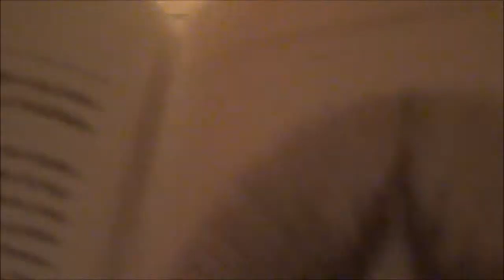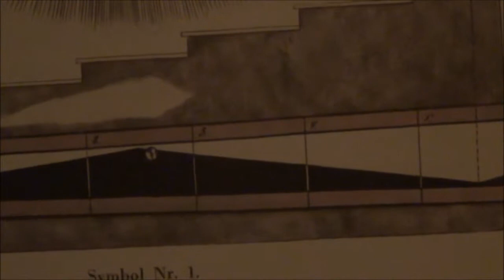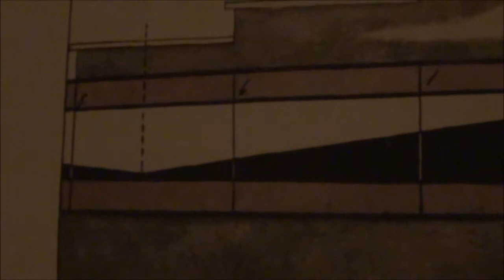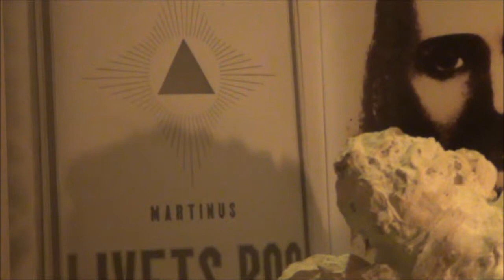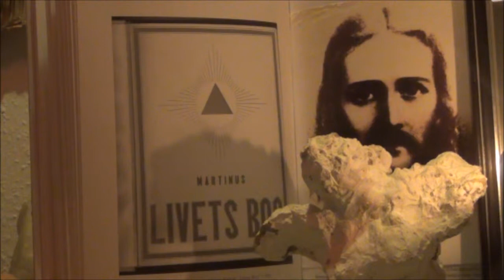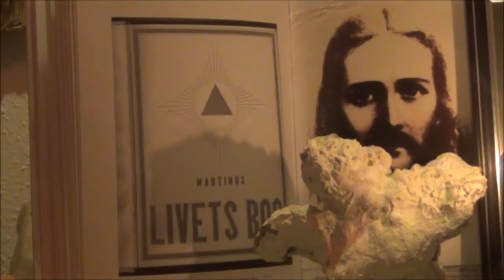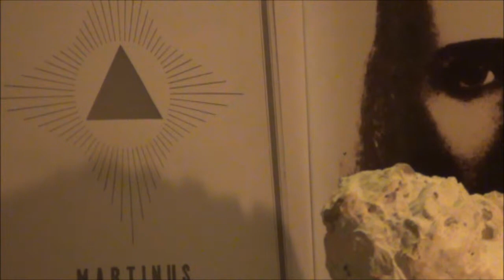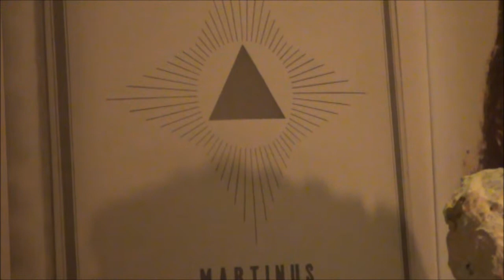LIVETS BOG af Martinus SYMBOL Nr 1 JORDKLODENS KOSMISKE STRÅLEGLANDS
oplæsning Henrik S. Holck
se LIVETS BOG
DET TREDIE TESTAMENTE